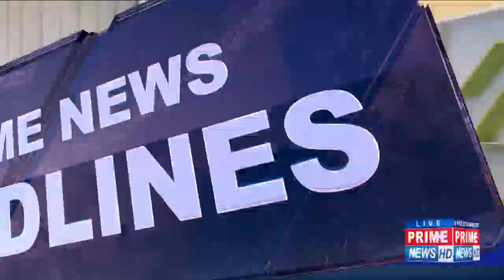PPP SPRAY MUHEEM DICTRIC CENTRAL